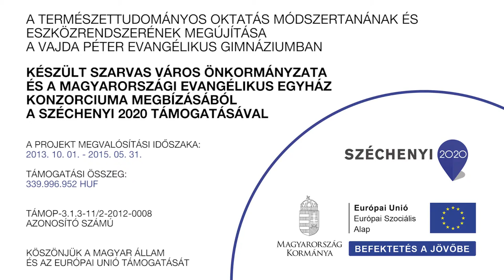Maltóz és szacharóz azonosítása